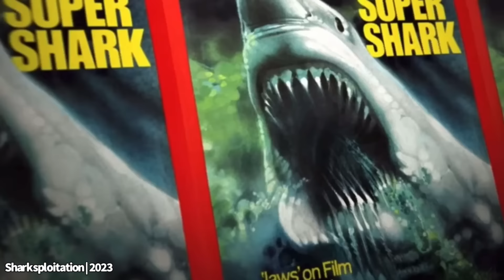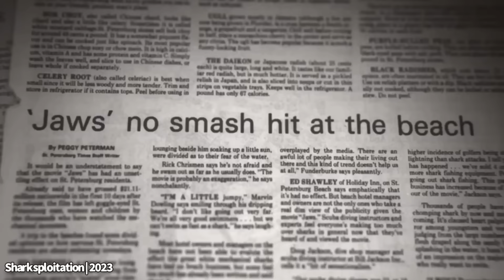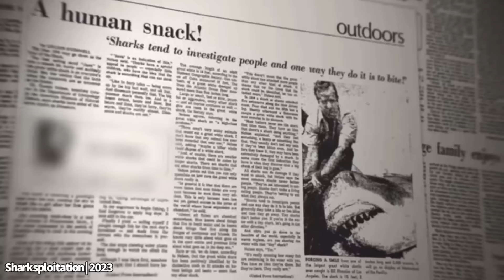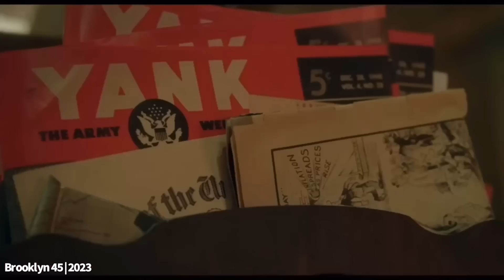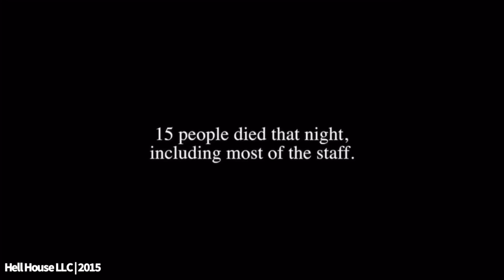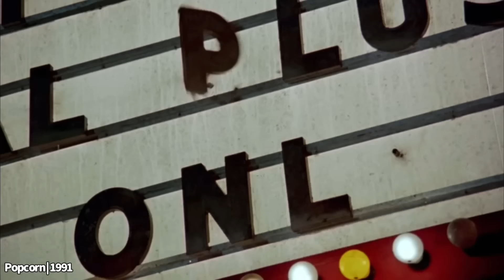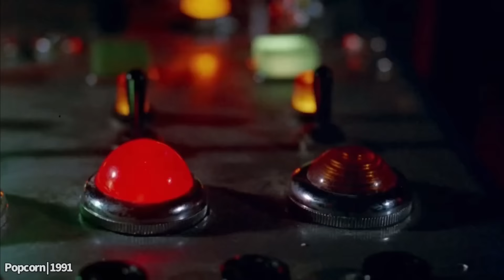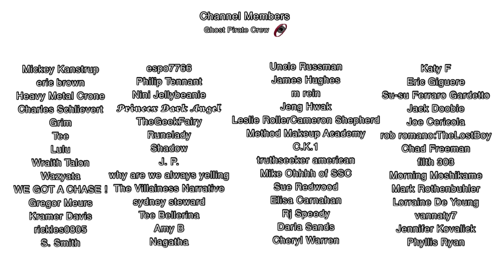10 Absolutely F*%king Savage Horror Movies on Shudder!!!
10 Horror Movies on Shudder!

Killer Shit!
Sterling Silver Skull Ring
Killer Klown Pop
Hellraiser Puzzle Box

Video Chapters
00:00 10 Shudder Horror Movies
Unwelcome | 2023
From Black | 2023
A Dark Song | 2016
Sharksploitation | 2023
Brooklyn 45 | 2023
The Dunwich Horror | 1970
Spoonful of Sugar | 2022
Hell House LLC | 2015
Let the Wrong One In | 2021
Popcorn | 1991
21:43 Credits